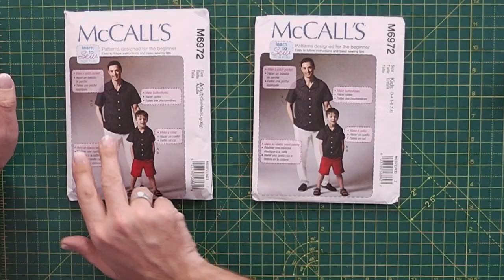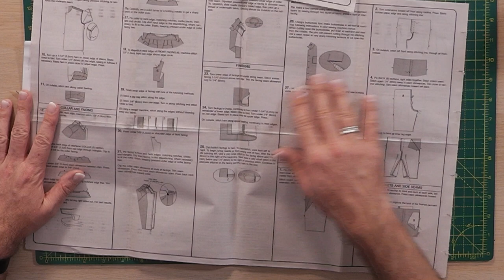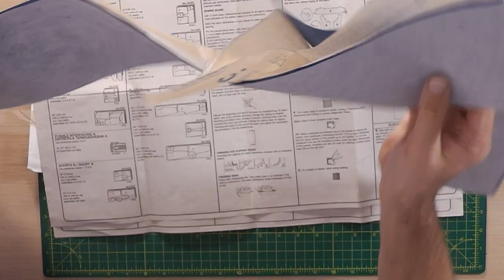Minerva Sew-Along - McCall's 6972 Men's Shirt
A nice shirt is a staple of many a wardrobe and with the right skills and a little know how, sewing your own is easily within reach.

In this sewalong tutorial, Matt from Minerva introduces the McCall's M6972 shirt pattern and walks you step-by-step through the process of sewing up your own. If you're a novice sewist and garment maker, you'll learn key tips and tricks to help you achieve the best results with this handy pattern that comes in men's and child's sizes.

For more super sewing tips and endless inspiration, join the thriving creative community at Minerva.

If you want to sew up a shirt just like Matt's, here's what you'll need: